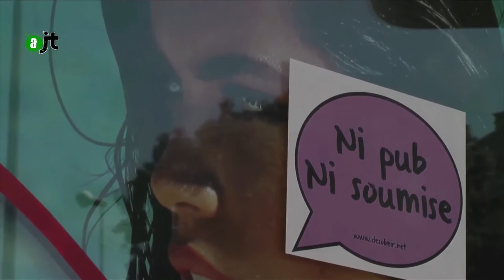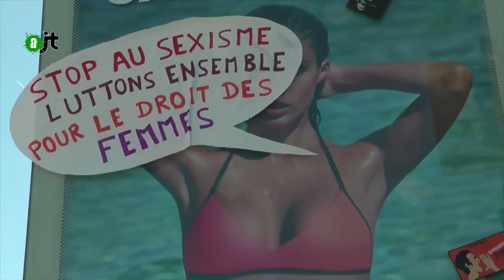Action anti-pub sexiste - Reportage Alter JT du 30/06/15 - 55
Action Anti-Pub Sexiste
Femmes objétisées, amaigris, photoshopées, elles et ils en ont assez d'arpenter les rues, matraqués d'images publicitaires et autres slogans sexistes.
Un collectif amiénois, décide de mener une action anti-pub sexistes afin de sensibiliser la population à cette discrimination.
son : Aurore Palpied
image : Christophe Dachicourt
montage Julie Garcia